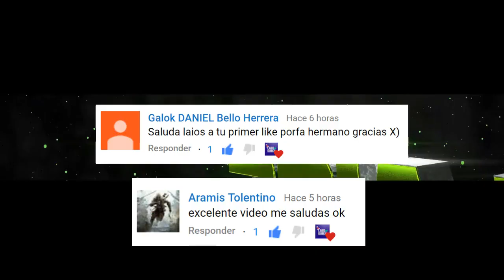Fable: The Lost Chapter #4 - Armadura de Placas, Granga Huerto y Más